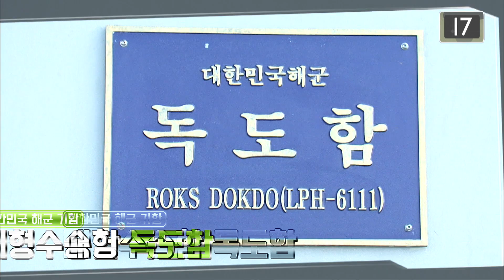[군금해1분] 대한민국 해군 기함은 뭘까?[국방홍보원]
[군금해1분] 대한민국 해군 기함은 어떤 함정일까?